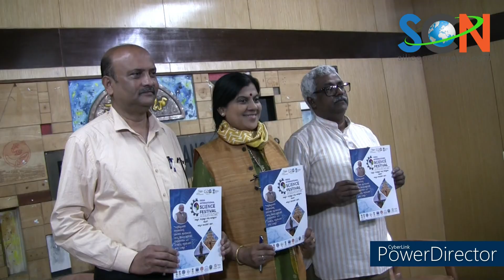The 8th India International Science Festival will be held in Bhopal